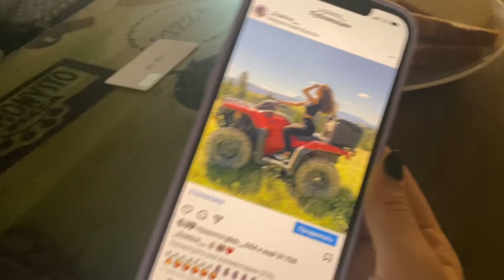ПОМИРИЛИСЬ С ЛИЗОЙ ? ЛЕТИМ НА ОТДЫХ НА САМОЛЁТЕ